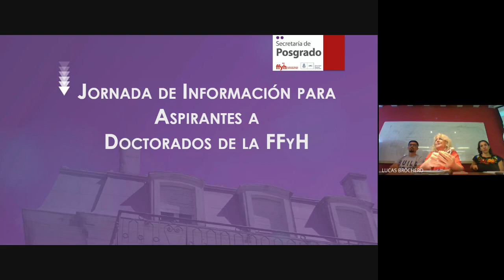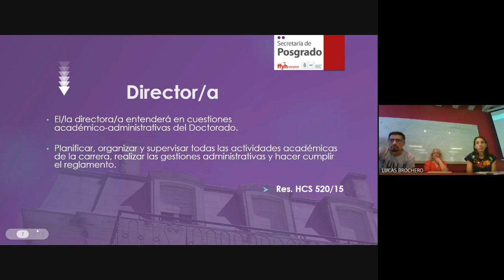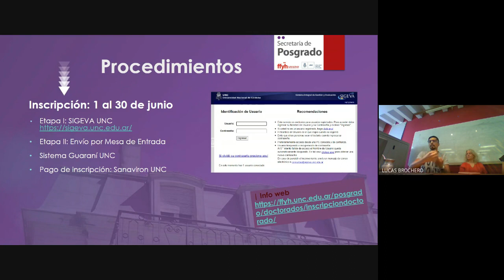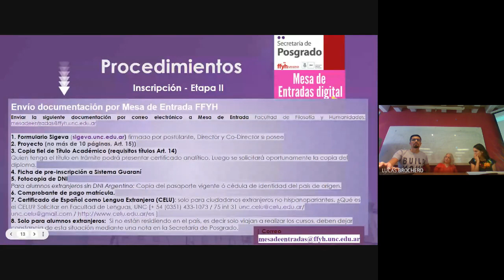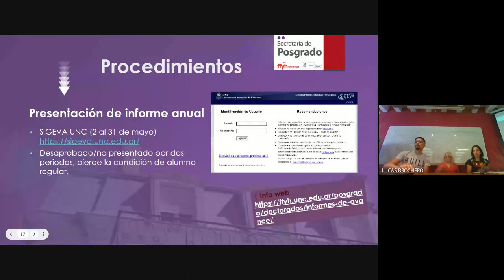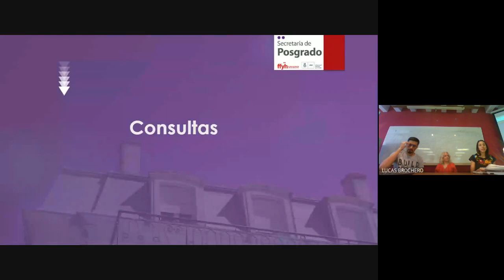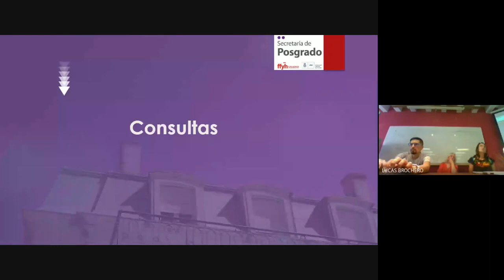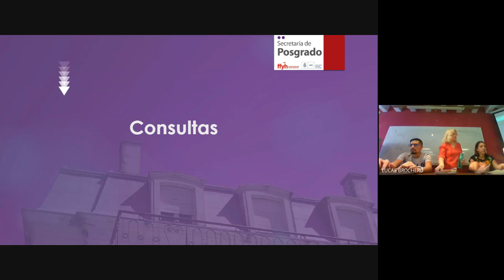Taller para postulantes a Doctorado a la FFyH-UNC 2023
00:00 - Bienvenida / Presentación / Correos electrónicos para consultas
04:32 - Web Posgrado
08:02 - Normativas
12:10 - Organización
16:44 - Requisitos plan de estudio
19:09 - Procedimiento inscripción: consideraciones generales
22:12 -  Procedimiento inscripción: Etapa I
33:12 -  Procedimiento inscripción: Etapa II
41:08 -  Procedimiento inscripción: Preinscripción SIU Guaraní
43:13 -  Procedimiento inscripción: Pago de aranceles
46:56 - Reinscripción anual SIU Guaraní
48:05 - Informe anual de avance
51:17 - Pruebas de lectocomprensión en idiomas extranjeros
52:02 - Presentación de tesis
53:26 - Trámite diploma
54:38 - Preguntas / Consultas